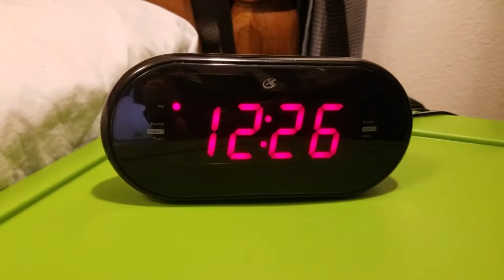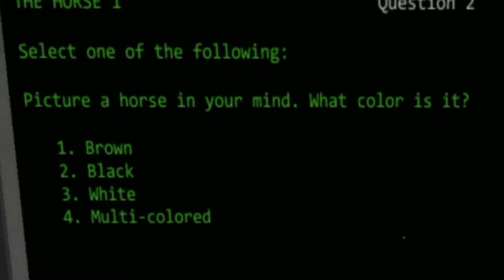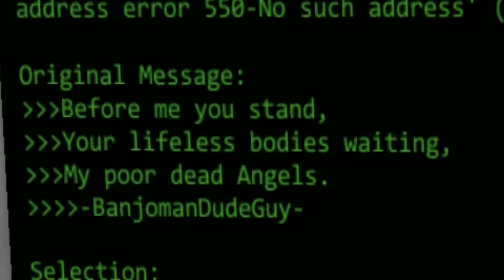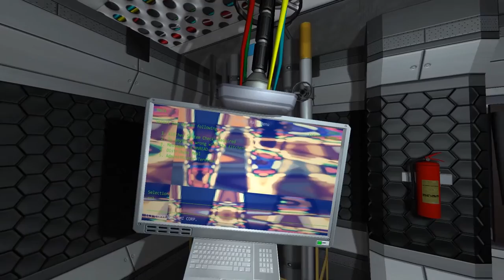Verde Station - PC Game Review - BanjomanDudeGuy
All aboard the Verde Station where insanity is literally the next room away!

The names BanjomanDudeGuy and I take a look at (mostly) indie games and make silly let's play / reaction hybrid style videos about them  and try to be entertaining all while being hopped up on some serious caffeine. Sometimes it works and sometimes it fails worse than using a cat on a stick as a cure for acne.

My Snapchat! ► BanjomanDudeGuy